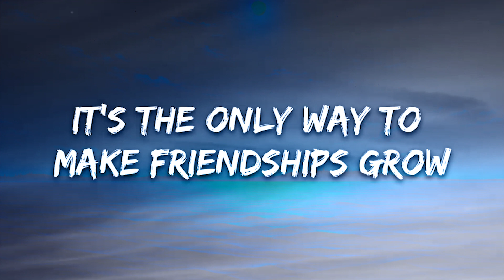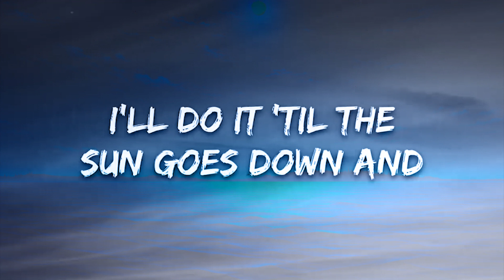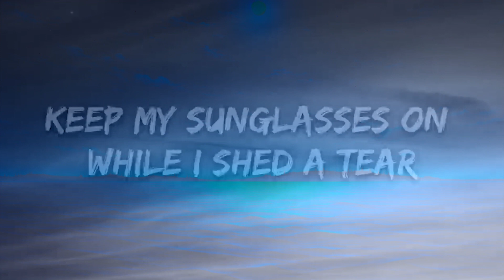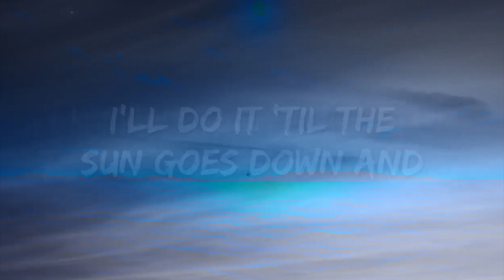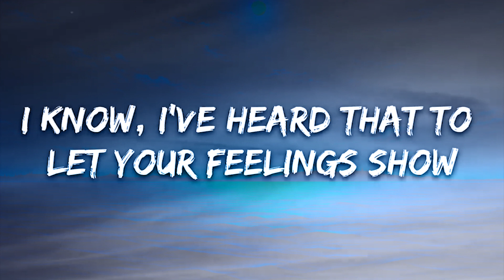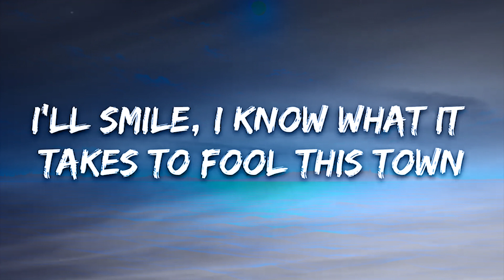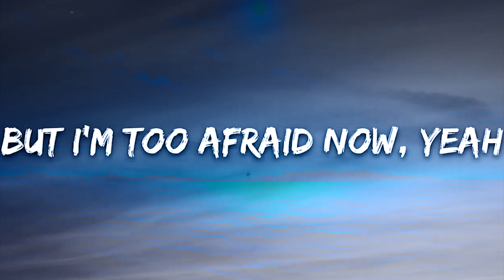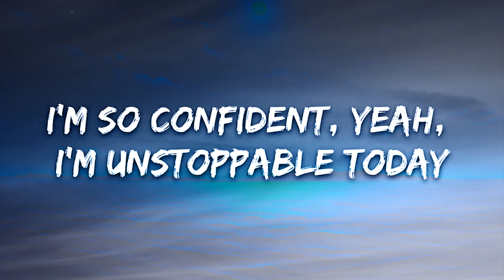Sia - Unstoppable (Lyrics) | 15p Lyrics/Letra